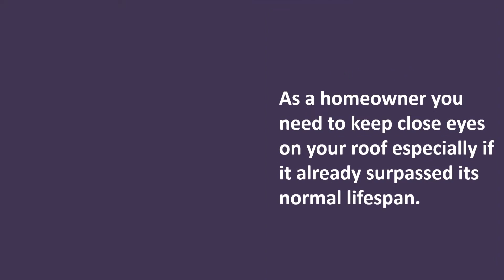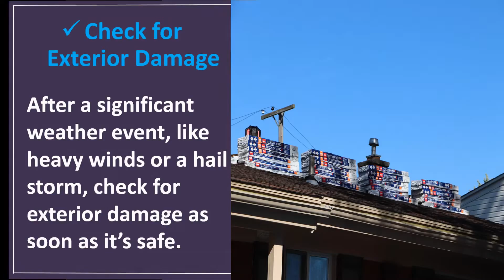How to Keep an eye on Your Shingles Roof? Pro Tips for Michigan Homeowners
Why it’s important to Keep an eye on your roof
As a homeowner you need to keep close eyes on your roof especially if it already surpassed its normal lifespan.
First you should Know how old your roof is. If you didn’t install it and you’re not sure, check the inspection report from when you purchased your home. You can also ask a roofing company or building inspector to look at the roof and estimate its age and condition.
Other perks we offer include:

No-leak guarantee and lifetime warrantee on all new roofs.
100% money back guarantee on all materials and labor.
Free commercial and residential roof inspections.
Reasonable payment plans and financing available.
Most roofs completed in one day.